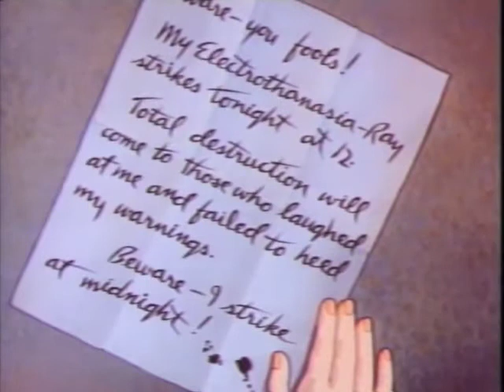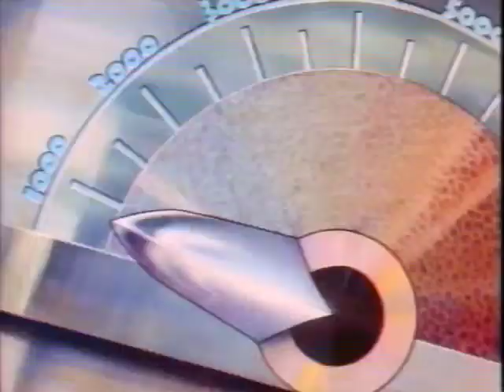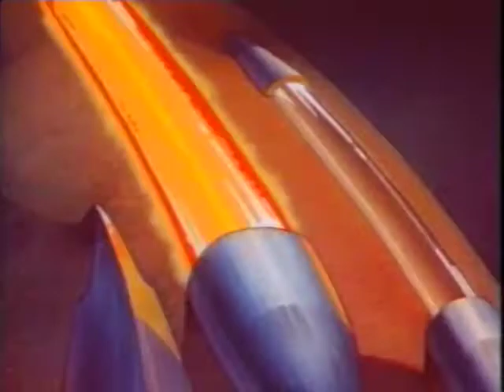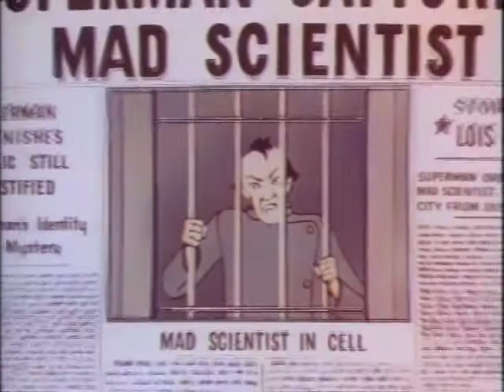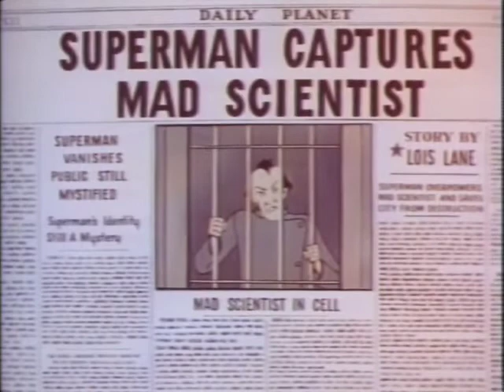Superman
Superman (1941) is the first installment in a series of seventeen animated Technicolor short films based upon the DC Comics character Superman. Also known as The Mad Scientist, Superman was produced by Fleischer Studios and released to theaters by Paramount Pictures on September 26, 1941.

Cast

* Bud Collyer as Clark Kent / Superman
* Joan Alexander as Lois Lane
* Julian Noa as Perry White
* Jack Mercer as the Mad Scientist
* Jackson Beck as the Narrator, Radio Newscaster